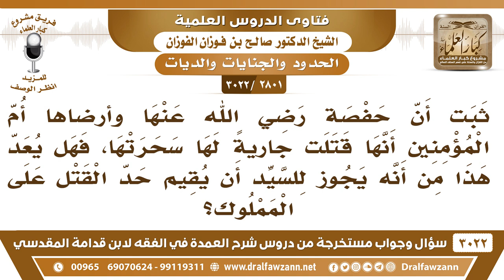[2801 -3022] هل يجوز للسيد أن يقيم الحد على المملوك استدلالا بقتل حفصة لجاريتها التي سحرتها؟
-"[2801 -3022] السؤال: ثبت أن حفصة رضي الله عنها وأرضاها أم المؤمنين أنها قتلت جاريةً لها سحرتها فهل يعد هذا من أنه يجوز للسيد أن يقيم حد القتل على المملوك؟
الجَوَابُ: نعم، إقامة الحدود على المماليك لأسيادهم، هم الذين يقيمون الحدود عليهم.
للاشتراك في قناة الشيخ صالح الفوزان

للاستفسار والإقتراحات والدعم
رئيس الفريق
لمشروع كبار العلماء